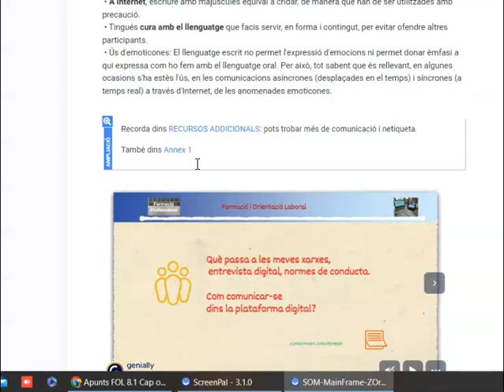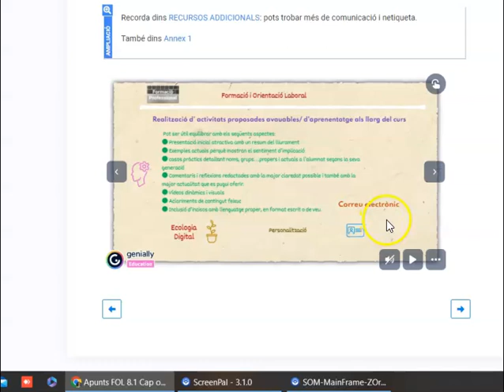CPS-Comunicació digital recordatori